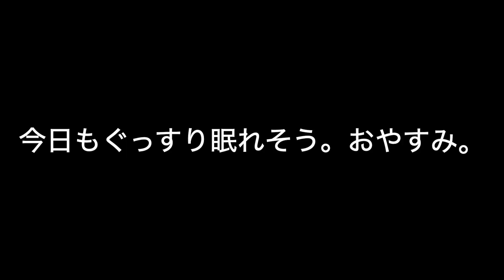ヨーキーのイケメン子犬 Day 7: 手で遊ばせるな！とは言うけれど。。。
シルバートイプードルのそら（３歳）に、小さなヨーキーの弟、サニー、がやってきました。
果たして、ふたりは上手くやっていけるのでしょうか。
そらとサニーの成長録を少しづつあげていきたと思います。